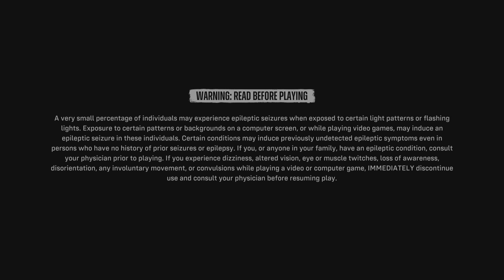Suicide Squad: Kill the Justice League